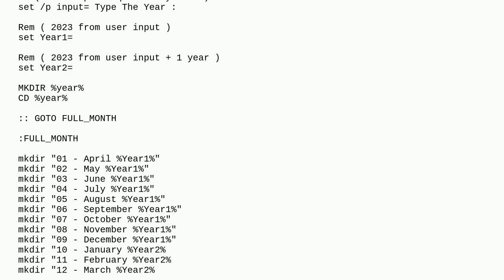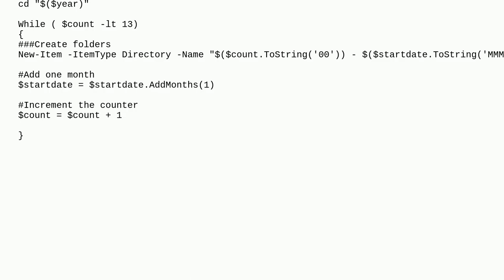Batch File for Tax year April to March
A special thanks goes out to the community

  batch-file